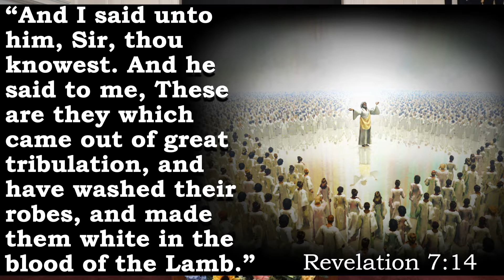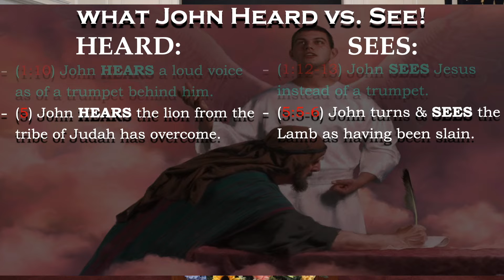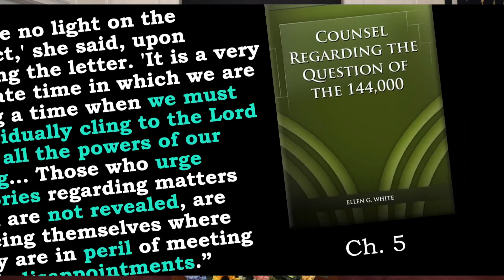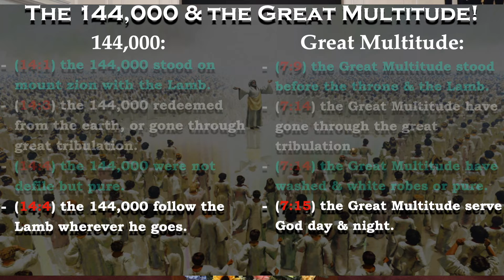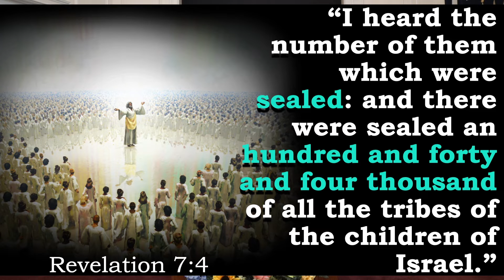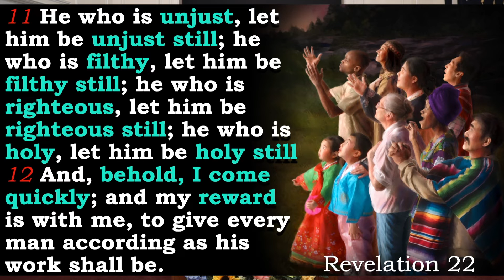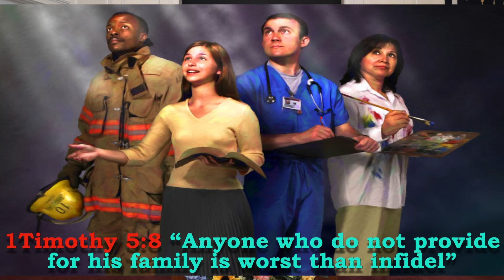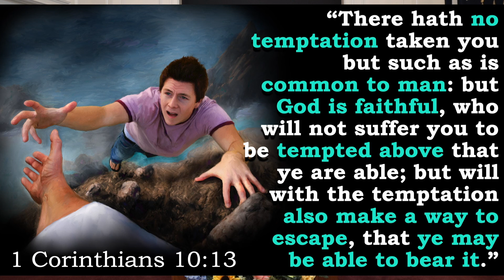The Character That Stand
Part 19 in the series "Unveiling Revelation" a study in the book of Revelation. In this message we discuss "The Character that Stand."

In this study we discuss the group 144,000 and the great multitude. Are they symbolic or literal, and does it matter? These group went through a time of trouble that the world has never experience before. The only reason why they're able to go through is because they're sealed.

We hope you would be bless as you continue to study the Bible especially the Book of Revelation.